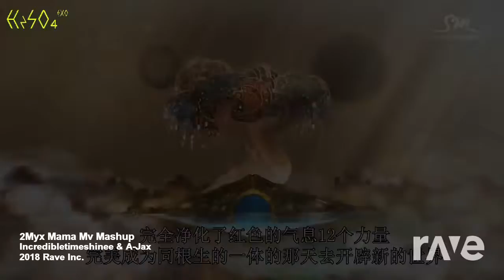Exo mama mashup 2 Ajax 2myx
Original videos